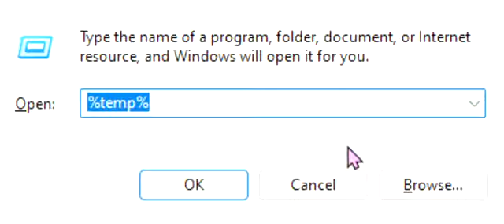Run 2021 11 09 21 10 22